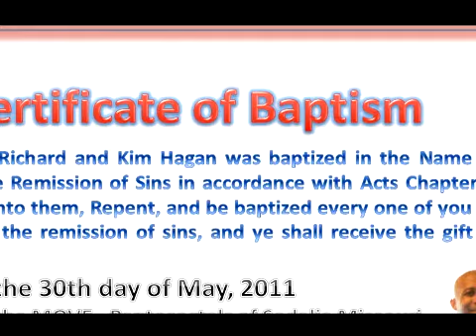Baptism Presentation--Come to Jesus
Collage of baptism